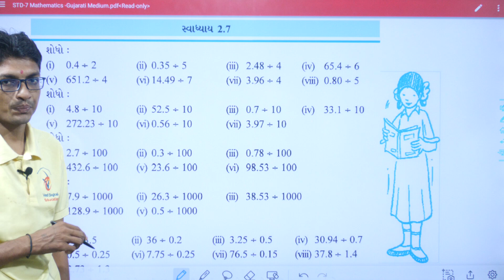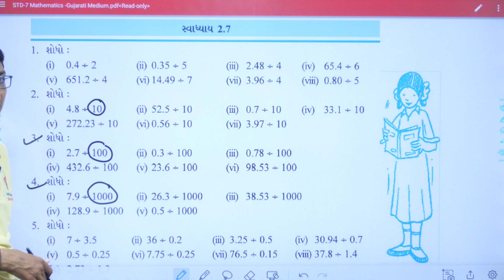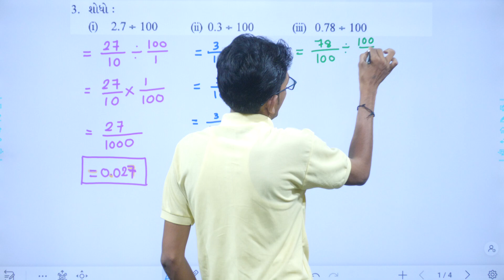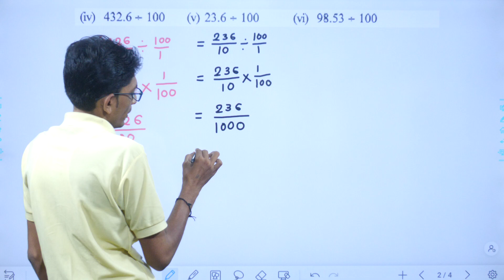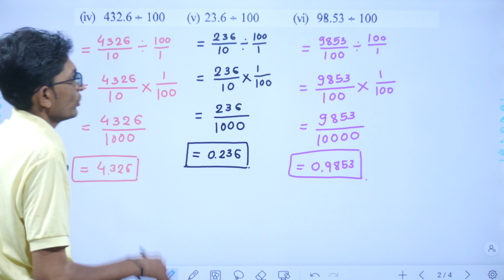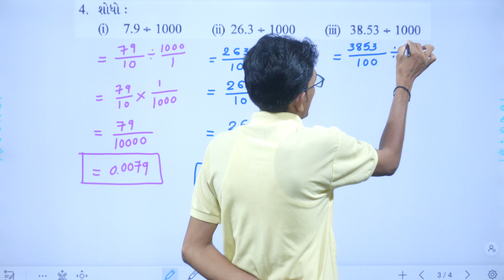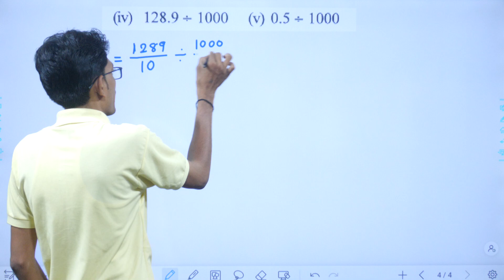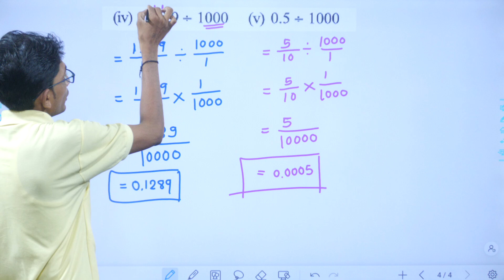Std 7 Maths Chapter 2, swadhyay 2.7, Dhoran 7 ganit chapter 2, std 7 maths ch 2 swadhyay 2.7,